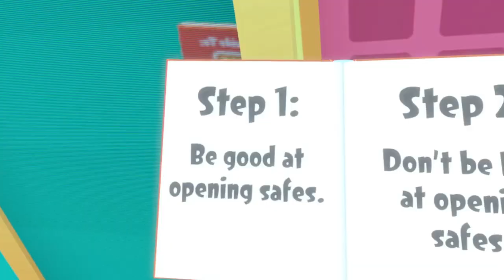MĂNÂNC PÂNĂ CRĂP